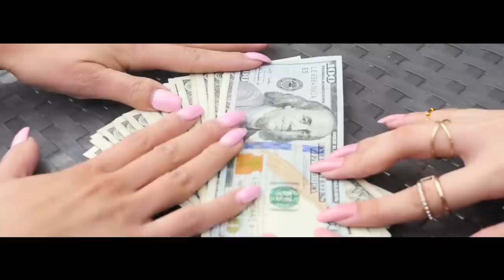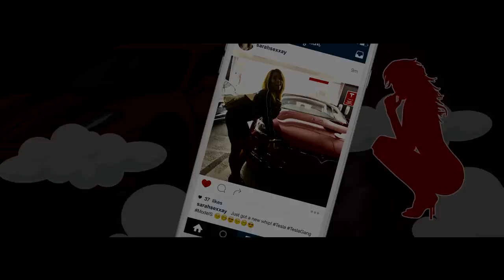One Hunned - Broke feat. Heartbreaka, Yung Jae, Tee Cambo & Lil Crazed [Official Music Video]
Live All Our Dreams presents the newest music video from One Hunned for his hit single "Broke" featuring Heartbreaka, Yung Jae, Tee Cambo & Lil Crazed. Directed by Dale the Gentleman of Burgundy Suite Studios.

Special thanks Patrick at Black Key Card Club!